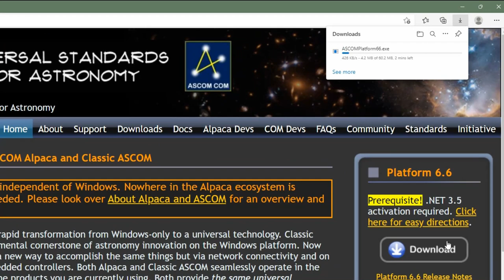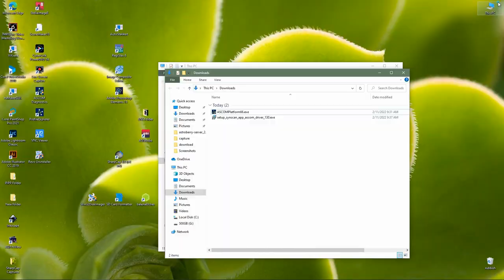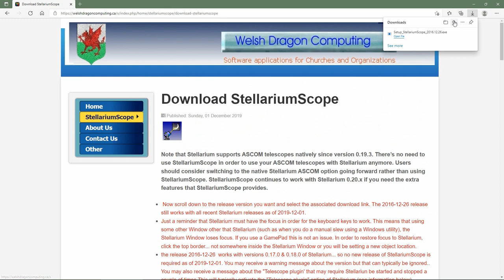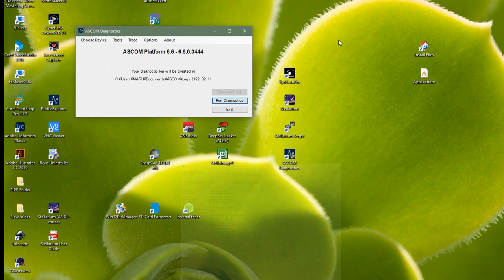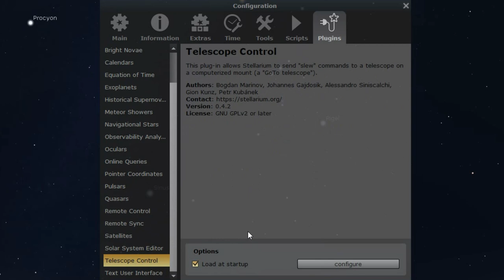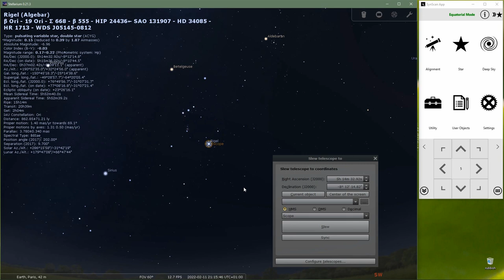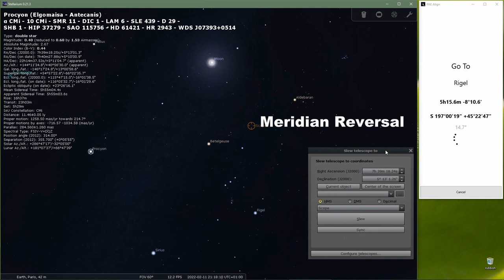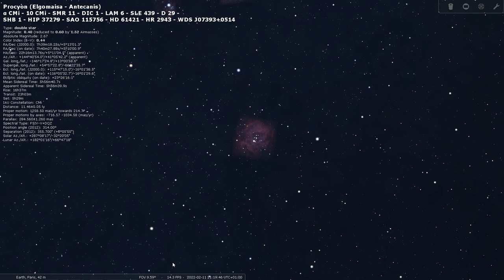Elegant Operation of AZ-GTi with Stellarium.